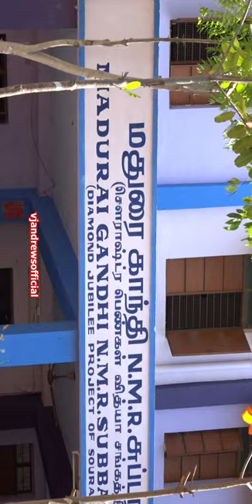Madurai Gandhi N.M.R.Subbaraman College For Women Annual Day & Sports Day with vjandrewsofficial